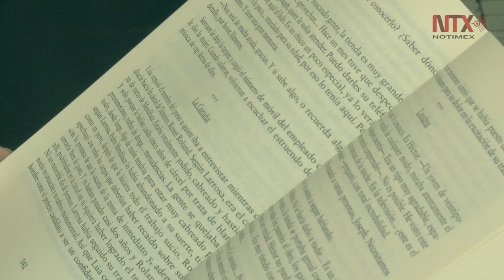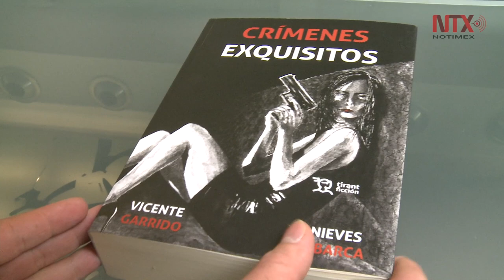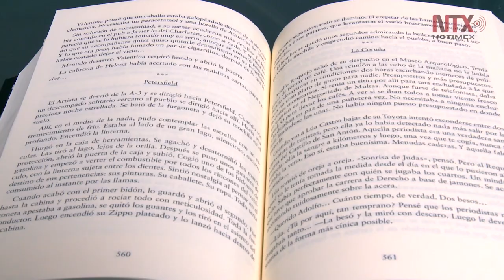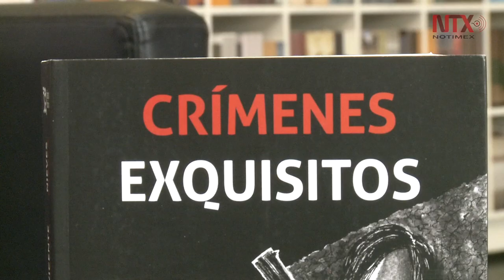"Crímenes exquisitos", relato policiaco de Vicente Garrido Genovés y Nieves Abarca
La novela se adentra en los vericuetos mentales de un asesino y su estética